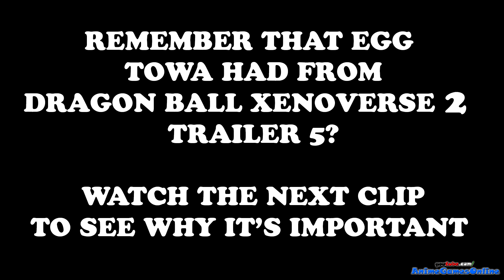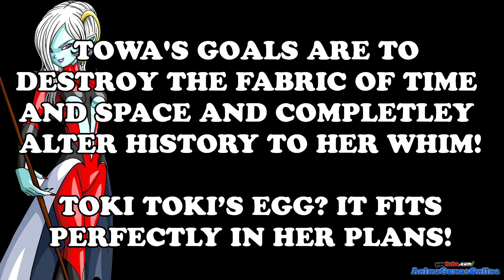DRAGON BALL XENOVERSE 2 STORY SPOILERS! The Power & Origins of the Egg in Towa's Hands